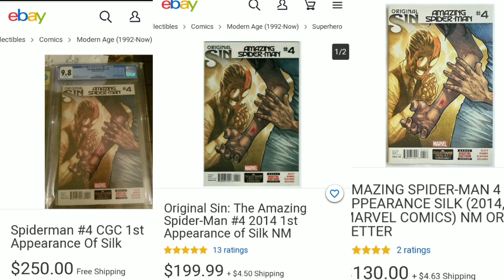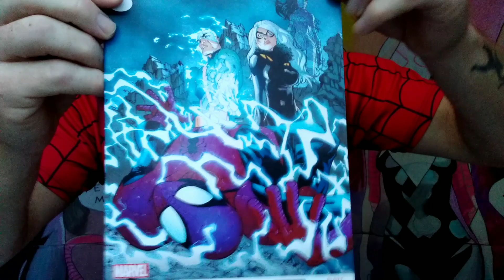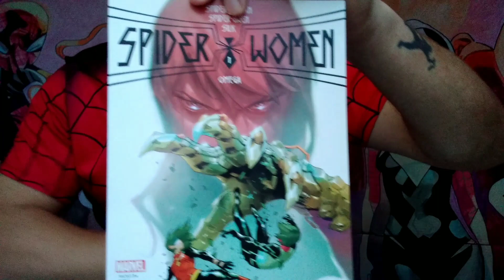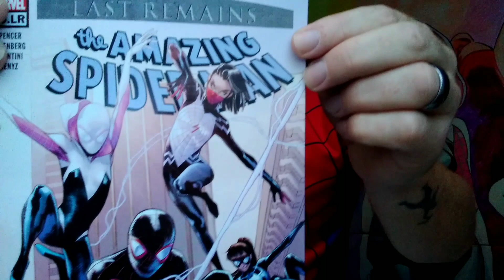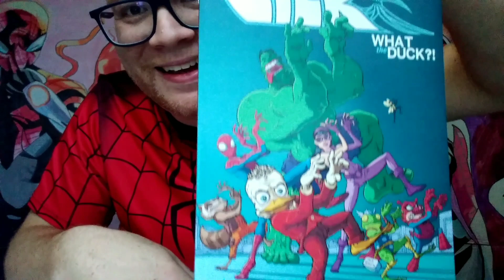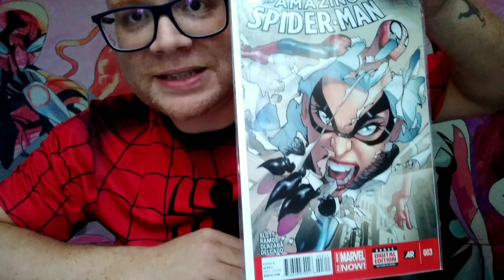🎵 Let's talk about SILK baby🎵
My Marvel Dames of December event is Cindy Moon inspired for your Free Key Friday fixings Comic Fam. As always we will do an well deserved YouTube Shout out, announce the winner of last week's comic as well as our next Free Key Comic. HUZZAH!